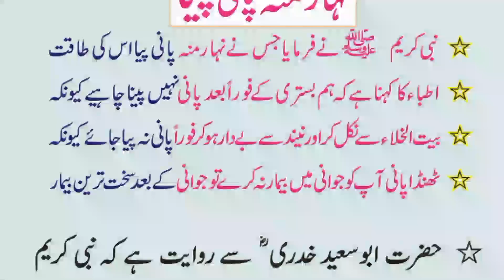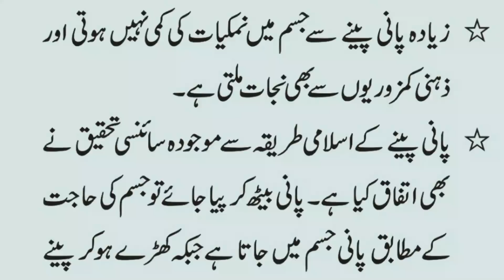Nihaar Mounh Pani Peena